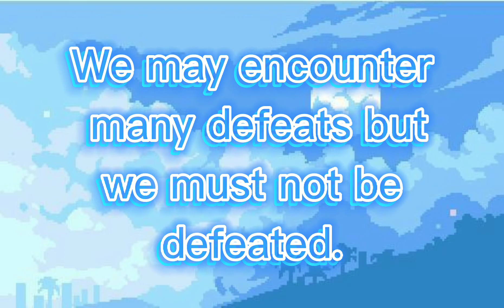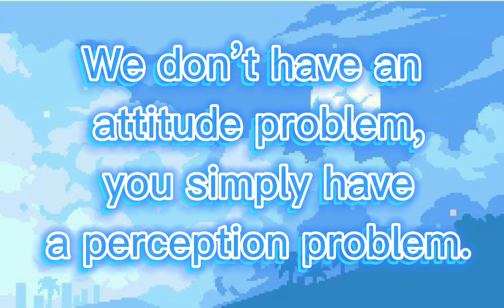MOTTO IDEAS FOR YOUR BROTHERHOOD IN RPW | Girl Roleplayer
These are some motto ideas for your brotherhood in RPW